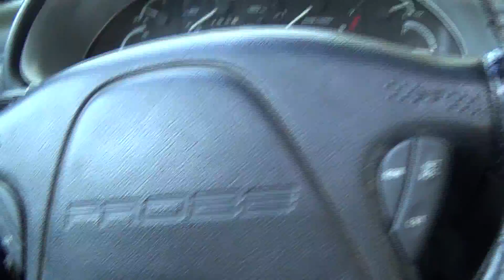Ford Probe No Start July 2014